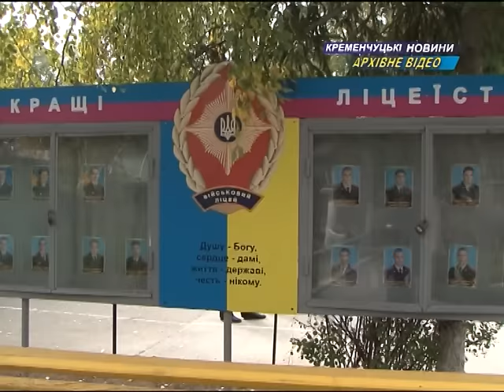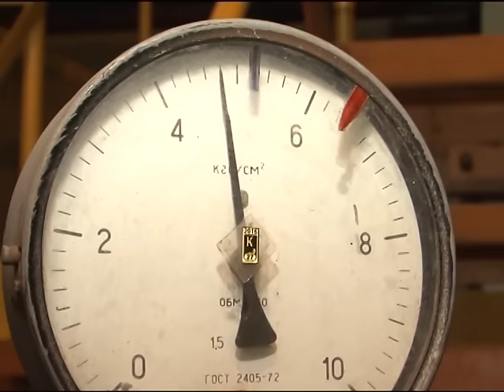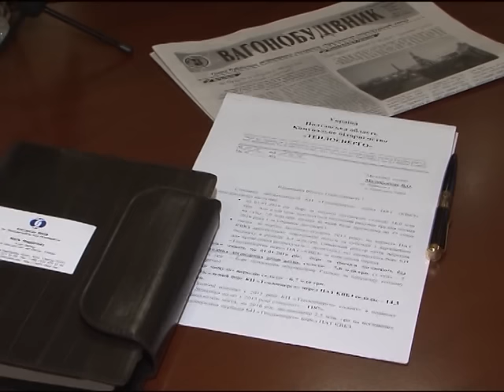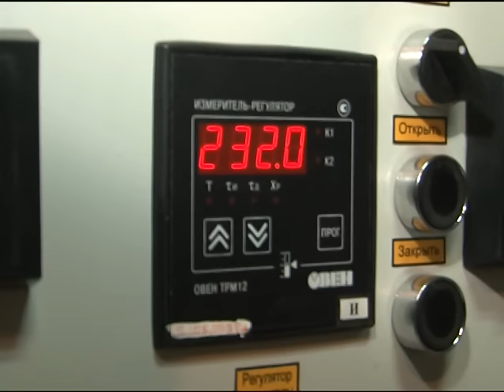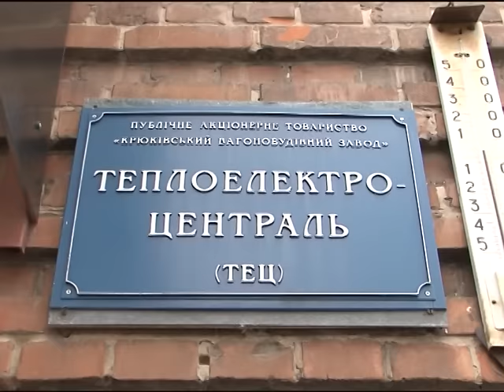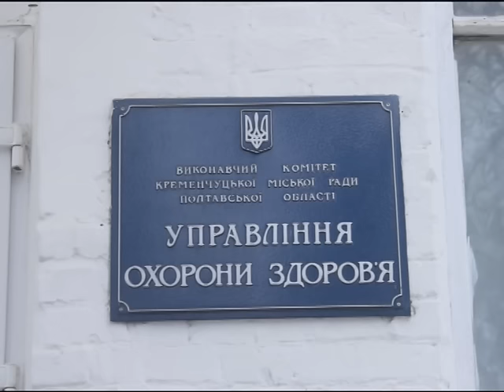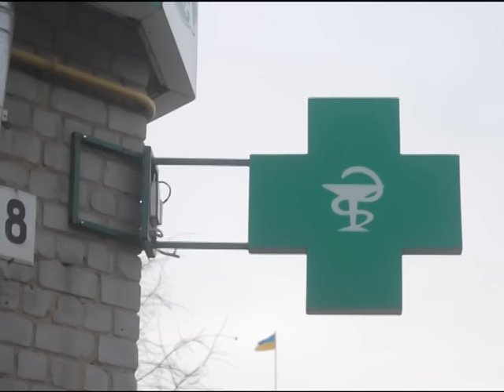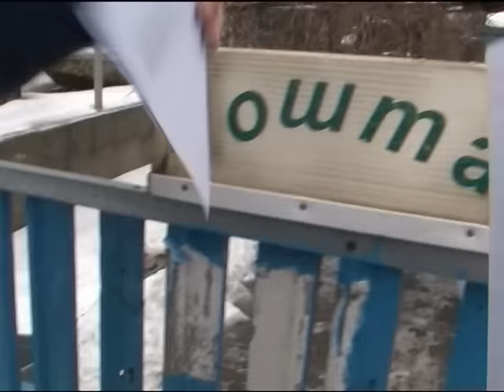Кременчуцькі новини від 14.01.2016 року